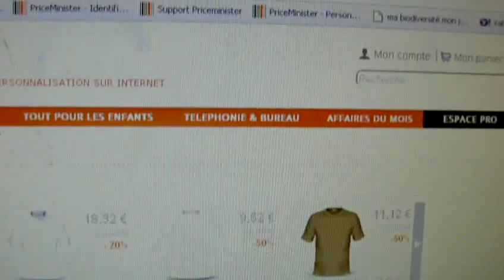PRIX CASSE SUR TOUTES LES GROSSES ENSEIGNES PART 4